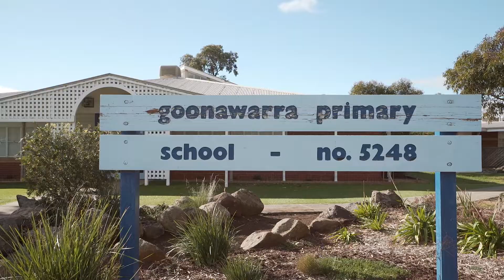43 Carnoustie Drive, Sunbury